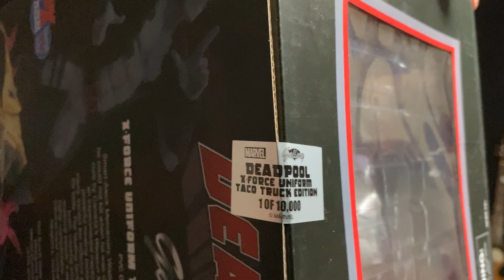ECCC Thanos Funko Pop Dead Pool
this was a fun video with little to know plan as to where it was going

5164 Kendallville IN 46755